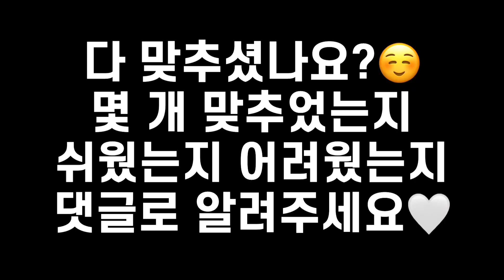발레 한끗차이로 고급스러운 움직임으로 바뀝니다ㅣ발레코디네이션for취미발레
👇발레하는 펄리나 채널에 가입하여 온라인개인레슨 받고가세요 ✨

오늘은 한끗차이로 고급스러워 보이고 더 잘해보이는 발레꿀팁 영상입니다! 발레를 잘하고 싶은 취미발레, 전공발레 분들께 도움이 되는 내용을 담았으니 끝까지 시청해주세요❤️